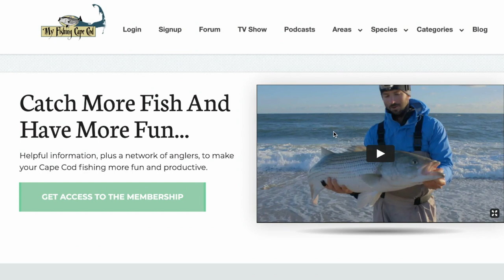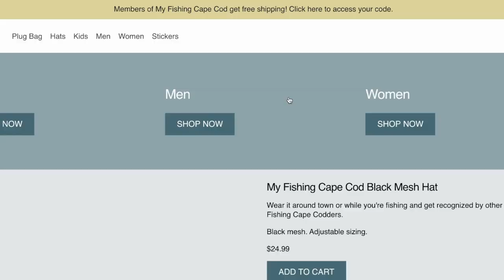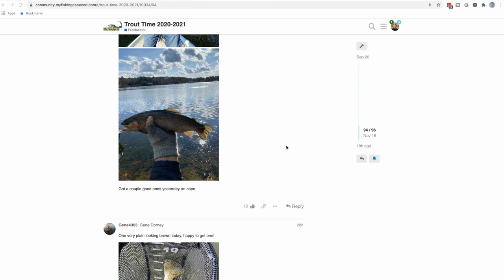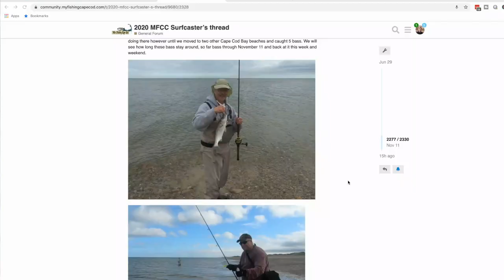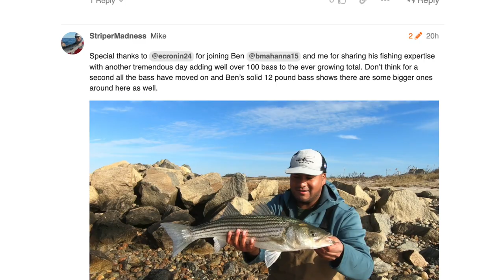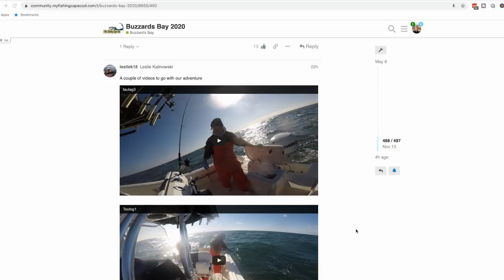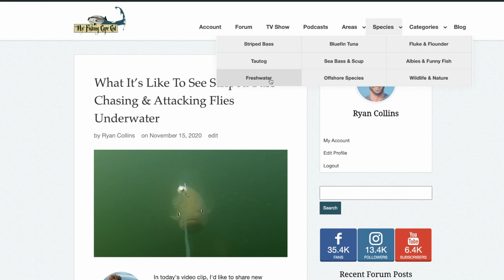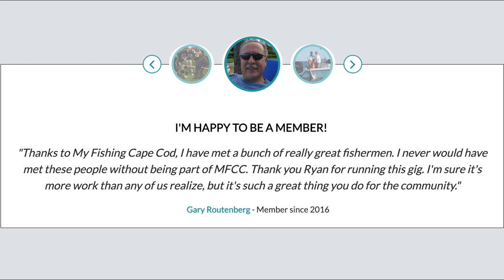Cape Cod Fishing Report for Tuesday November 17, 2020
It's a sunny, clear and cool day on Cape Cod, with a crisp breeze blowing from the west. In this video, I'd like to share with you a brand new Cape Cod fishing report and MFCC news update which I hope you will enjoy.

There are still striped bass being caught on Cape (more on that in the video), and bluefin tuna fishing could remain strong right through Thanksgiving. Tautog are also biting well.

However, on days like today, I can't help but reminisce and feel a little melancholic, as I daydream about watching the summer moonlight on Cape Cod Bay, or the sunrise over Nauset Beach.

Fortunately the freshwater fishing on Cape has been great. This past week I caught more than a dozen largemouth bass in just a couple hours of fishing. Many anglers from MFCC are also doing well on trout.

With the cold weather months looming on the horizon, I hope these videos provide you with a spark of warmth and fishing excitement-even if you've already hung up your fishing rod for the season.

Below you will find timestamps for this Cape Cod fishing report, plus links to my latest blog posts, underwater videos, holiday clothing pre-sale, gear and tackle and other resources mentioned in the video report.

Part #1: MFCC News
00:00 - video overview
00:32 - Info about MFCC clothing pre-sale (get your order in before November 20!)
01:28 - My first experience smoking bluefish
03:41 - New underwater video of stripers attacking white fly underwater and Ian Bragdon of the @GooseHummock tv episode preview

Part #2: Freshwater Fishing Report
05:07 - fly fishing for largemouth bass
05:48 - using the Dartspin for largemouths
06:45 - trout fishing report

Part #3: Saltwater Fishing Report
07:31 - Cape Cod canal fishing report
08:02 - surfcasting and beach fishing report
09:10 - Ben Mahanna’s big November striped bass
09:48 - tautog/blackfish
10:39 - bluefin tuna
12:30 - porbeagles

12:56 - Part #4: Fishing forecast for the weeks ahead

15:19 - testimonials

Please support My Fishing Cape Cod! Check out our online membership community myfishingcapecod.com which is  full of helpful resources about fishing on Cape Cod. You can get access to bonus videos, special content, live forums, group fishing trips, meetups and much more. I upload MUCH more content on my website than I do here on YouTube. All for just $1.00 for your first 30 days. Ongoing membership is $9.99/month and you can cancel at anytime with just a click.